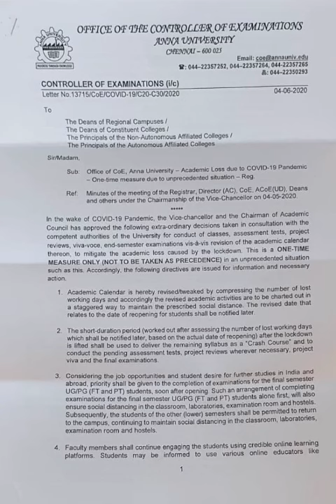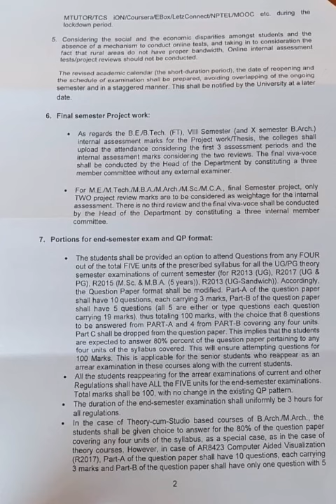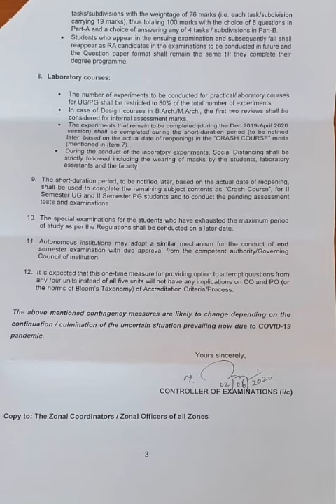Anna university unofficial circular update (July Aug 2020 exam)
This video about anna university July Aug 2020 exam based on unofficial circular update.

Thank you friends for your lovable support.